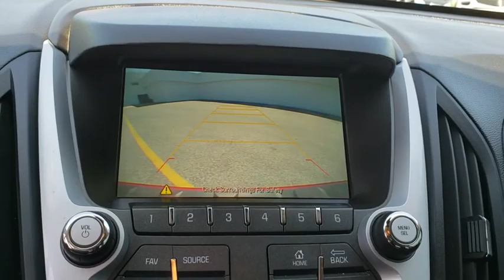2015 Chevrolet Equinox Owasso, Tulsa, Claremore, Pryor, Broken Arrow, OK N657801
Crystal Red Tintcoat Used 2015 Chevrolet Equinox available in Owasso, Oklahoma at Suburban Chevrolet. Servicing the Tulsa, Claremore, Pryor, Broken Arrow, OK area.

Suburban Chevrolet
1300 S Lynn Riggs Blvd

**CERTIFIED BY CARFAX NO ACCIDENTS**, **CERTIFIED BY CARFAX ONE OWNER**, **LOCAL TRADE**, **MOONROOF**, **SAVE MORE $$ IN CLAREMORE**, **SMALL TOWN PRICES WITH BIG CITY INVENTORY**, **WE DELIVER ANYWHERE**, **POWER WINDOWS**.Red Equinox LT 1LT 2.4L 4-Cylinder SIDI DOHC VVT FWDAwards:* JD Power Initial Quality Study * 2015 IIHS Top Safety PickReviews:* If you haul rear-seat passengers more often than you fill the cargo area in your compact SUV, then you might want to give the 2015 Chevy Equinox a look. The ability to tow 3,500 pounds in V6 models is shoulders above most competitors. Source: KBB.com* Premium look inside and out; strong optional V6 engine; quiet interior; comfortable highway ride; spacious and adjustable backseat. Source: Edmunds* The 2015 Equinox is Chevrolet's stylish and efficient sizzling compact crossover. The Equinox stretches the boundaries of the term compact as it is noticeably larger than its rivals. That size difference affords more room for passengers in the second row seat and a larger presence on the road. The 2015 Chevy Equinox is a comfortable and quiet ride and drives like a more expensive car. It has an edge in passenger comfort, especially in the rear, where the bench seat can move several inches fore and aft to create more legroom. Up front, driver and passenger benefit from generous-sized seats. The 2015 Equinox has a blend of soft curves at its edges to balance the vehicle's rectangular shape. A long hood further helps even out the Chevy's proportions. It all works to give the Equinox an athletic appearance. Other standout aesthetics include the signature 2-bar grille, floating fog light bezels and creased fender flares. The Equinox comes standard with a fuel-efficient 4-cylinder engine that makes an adequate 182 horsepower. You may also choose the impressive V6 that puts out 301 horsepower. Both engines are connected to a 6-speed automatic transmission. Front-wheel drive (FWD) is standard with all-wheel-drive as an option for both engines. The 4-cylinder model can tow a maximum of 1,500 pounds while the V6 can pull 3,500 pounds. If you want a small-do-it-all SUV with plenty of passenger space, a comfortable ride and good fuel economy, consider the Chevy Equinox. Source: The Manufacturer Summary
REMOTE VEHICLE STARTER SYSTEM,ENGINE  2.4L DOHC 4-CYLINDER SIDI (SPARK IGNITION DIRECT INJECTION)  with VVT (Variable Valve Timing) (182 hp [135.7 kW] @ 6700 rpm  172 lb-ft [232.2 N-m] @ 4900 rpm) (STD),SEATS  DELUXE FRONT BUCKET  (STD),SEAT ADJUSTER FRONT  DRIVER 8-WAY POWER WITH POWER LUMBAR,AUDIO SYSTEM  CHEVROLET MYLINK RADIO  7 DIAGONAL COLOR TOUCH-SCREEN DISPLAY AM/FM/SIRIUSXM STEREO  with CD player  MP3 playback  outside temperature indicator and Radio Data System (RDS)  includes Bluetooth streaming audio for select phones; voice-activated technology for radio and phone; Hands-Free smartphone integration with Pandora and Stitcher; Gracenote (Playlist+  Album Art) (STD),TRANSMISSION  6-SPEED AUTOMATIC WITH OVERDRIVE  (STD),TIRES  P225/65R17 ALL-SEASON  BLACKWALL  (STD),GVWR  4960 LBS. (2250 KG),LPO  ALL-WEATHER REAR CARGO MAT  BLACK,DRIVER CONVENIENCE PACKAGE  includes (BTV) remote vehicle starter system and (AE8) driver 8-way power front seat adjuster,LT PREFERRED EQUIPMENT GROUP  Includes Standard Equipment,AXLE  3.23 FINAL DRIVE RATIO,JET BLACK  PREMIUM CLOTH,SUNROOF  POWER  TILT-SLIDING WITH EXPRESS-OPEN AND WIND DEFLECTOR,WHEELS  17 (43.2 CM) ALUMINUM  (STD),CRYSTAL RED TINTCOAT,Front Wheel Drive,Power Steering,ABS,4-Wheel Disc Brakes,Aluminum Wheels,Tires - Front All-Season,Tires - Rear All-Season,Temporary Spare Tire,Automatic Headlights,Privacy Glass,Heated Mirrors,Power Mirror(s),Intermittent Wipers,Variable Speed Intermittent Wipers,AM/FM Stereo,CD Player,Satellite Radio,MP3 Player,Bluetooth Connection,Auxiliary Audio Input,Smart Device Integration,Bucket Seats,Cloth Seats,Driver Adjustable Lumbar,Pass-Through Rear Seat,Rear Bench Seat,Floor Mats,Cruise Control,Steering Wheel Audio Controls,Leather Steering Wheel,Adjustable Steering Wheel,Tire Pressure Monitor,Trip Computer,Power Windows,Power Door Locks,Security System,Keyless Entry,Back-Up Camera,Engine Immobilizer,A/C,Rear Defrost,Power Outlet,Driver Vanity Mirror,Passenger Vanity Mirror,Driver Illuminated Vanity Mirror,Passenger Illuminated Visor Mirror,Front Reading Lamps,Brake Assist,Traction Control,Stability Control,Daytime Running Lights,Driver Air Bag,Passenger Air Bag,Front Side Air Bag,Front Head Air